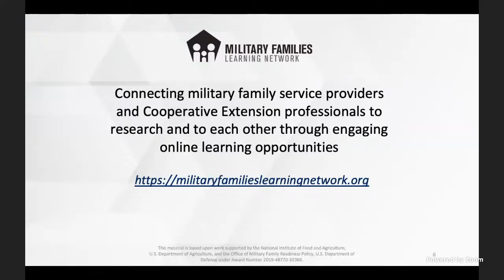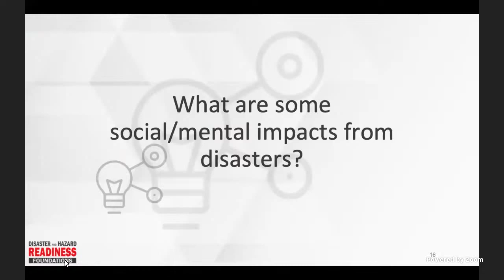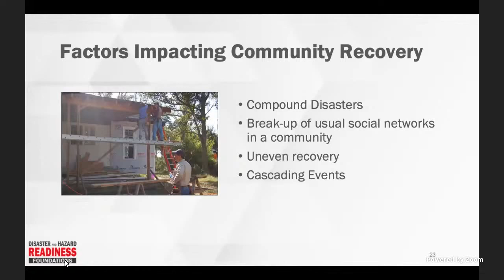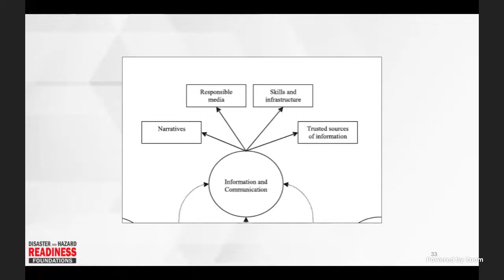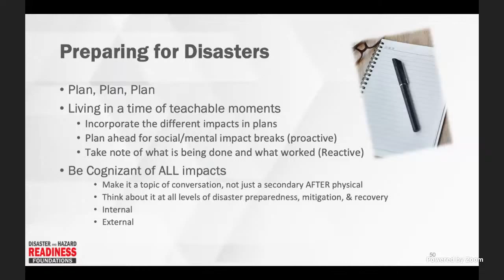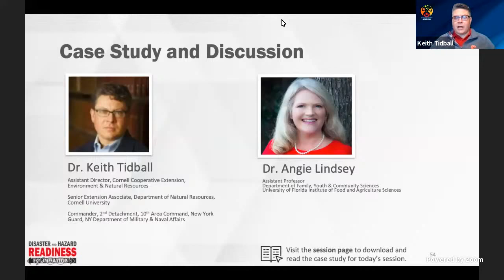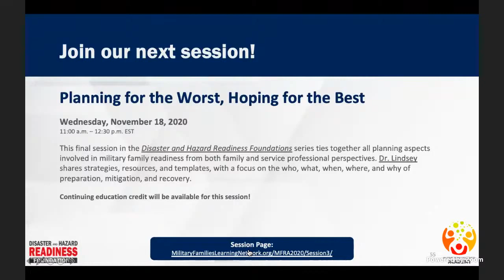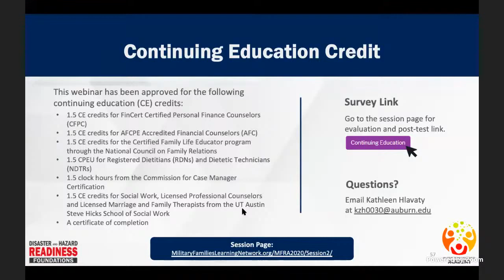Impacts and Responses in Disaster and Hazard Readiness | Disaster and Hazard Readiness Foundations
About this session:
Session two of the Disaster and Hazard Readiness Foundations series takes an in-depth look at disaster and hazard impacts and responses. Dr. Lindsey discusses impacts from several vantage points—social and emotional, family and community, agricultural and environment, and housing and food security. She addresses response phases, factors impacting community recovery, and what professionals and families can do now for better outcomes using a whole community response and recovery approach.

GUEST SPEAKER:
Keith Tidball, Ph.D.
Cornell University Senior Extension
Associate/Community Capacity Building PI

Session materials and continuing education credit information for this session can be found

Disaster and Hazard Readiness Foundations | 2020 MFR Academy Series
The inaugural series focuses on the unique needs of military families in the context of disaster and hazard readiness. Join facilitator Dr. Angie Lindsey, from the University of Florida, for three dynamic sessions throughout the fall to engage military family service providers and Cooperative Extension educators in foundational conversations that support readiness throughout the four stages of disaster and hazard management. Sessions engage participants in a broad conversation of disaster and hazard management and response with an emphasis on the unique readiness needs of military families.

Dr. Lindsey introduces the disaster and hazard landscape from multiple vantage points—terminology, major players, theoretical frameworks, the role of media, impacts, response and recovery, and planning from both service provider and family perspectives. Guest speakers at each session bring on-the-ground experiences and case studies to deepen the conversations. Journaling and other unique learning opportunities will engage participants in the thinking and planning required by professionals to help military families prepare, respond, and recover.

Family service professionals will gain knowledge and skills to better serve military families during times of crisis through a deep understanding of readiness perspectives, planning tools, systems, and mindsets.